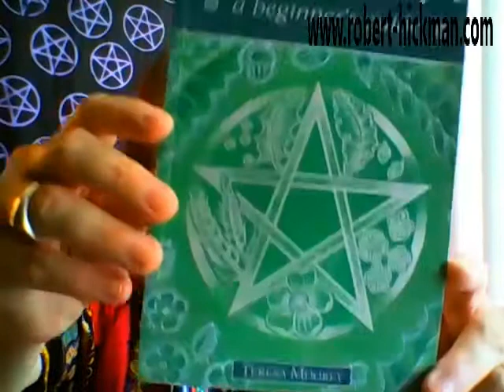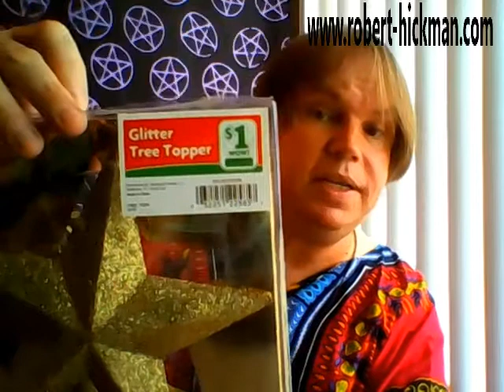How to Bring the Pentacle into Your Life with Bob Hickman Psychic Medium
Gather round as I share about incorporating the power of the mystical Pentacle into your life.